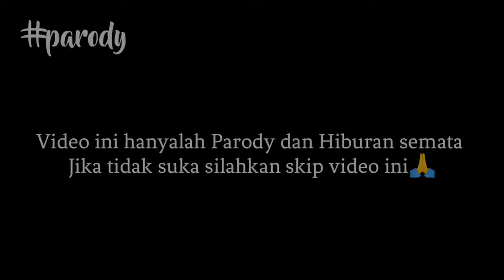Best performance Maria ulfat